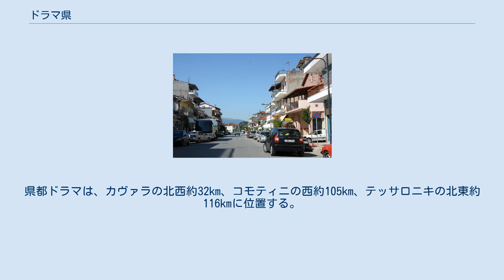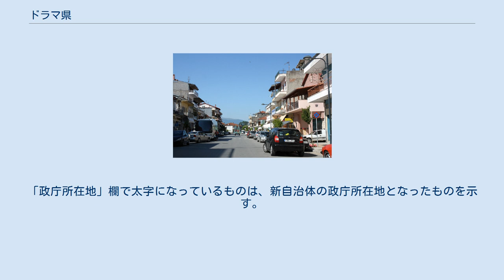ドラマ県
ドラマ県（ドラマけん、Περιφερειακή ενότητα Δράμας）は、ギリシャ共和国の東マケドニア・トラキア地方を構成する行政区（ペリフェリアキ・エノティタ）のひとつ。
県都はドラマ（Δράμα / Drama）。
 東マケドニア・トラキアの西北部の内陸に位置する行政区で、ブルガリアと国境を接している。
ギリシャ領マケドニアの中では東北端にあたる。
県都ドラマは、カヴァラの北西約32km、コモティニの西約105km、テッサロニキの北東約116kmに位置する。
 県北部・中部は山がちな地形であり、県北部に連なるロドピ山脈はブルガリアとの国境となっている。
県南部には平野が広がり、県都ドラマをはじめプロソツァニやドクサトなどの大きな町が所在し、県人口の多くが集中する。
 人口3000人以上の都市・集落は以下の通り（人口は2001年国勢調査時点） ドラマ県 カヴァラ県は、以下の自治体（ディモス、市）から構成される。
 ドラマ県の旧自治体（1999年 - 2010年） カリクラティス改革（2010年）以前の広域自治体（ノモス）としてのドラマ県は、以下の基礎自治体（ディモスとキノティタ）から構成されていた。
 ノモスとしてのドラマ県には、ノモス全域を領域とする1つの郡（エパルヒア）が置かれていたが、2006年以降法的な位置づけは行われていない。